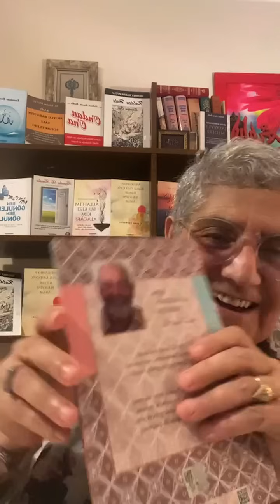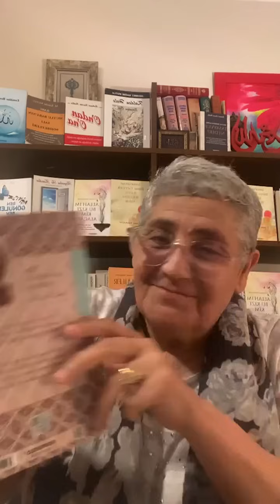Asıl Hayat Allah’ı Yaşamaktır !